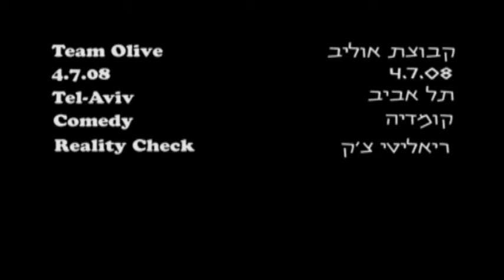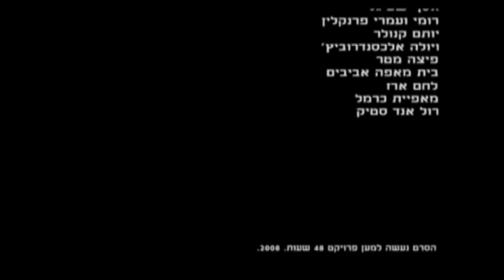Reality Check - "The 48 Hour Film Project"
A short film that was taken as part of the first "48 Hour Film Project" in Israel. It's a project in which every group has to write, produce, direct and edit the film within 48 hours. All the groups gets an object and a sentence that has to be featured into the film. Our genre was comedy. The film qualified into the finals...
Starring: Rinat Matatov & Yaccov Daniel.
Directed by: Ofer Rozenman & Nimrod Shapira.
Produced by: Ofer Kadar, Ofir Goldman, Moran Peled & Maya Raban.
Israel 2008.